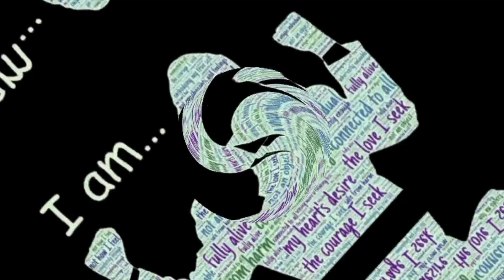Most powerful mantra for heart chakra healing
Welcome to Sukhniyaa – Your Gateway to Dreams and Mysteries ✨

Are you ready to embark on a journey of self-discovery, manifesting your dreams, and unraveling the mysteries of the universe? You're in the right place!

Over here, we're passionate about spirituality, the Law of Attraction, magic, and mysticism. Our mission is to empower you with the knowledge and tools to transform your life, unlock your inner potential, and live out your wildest dreams.